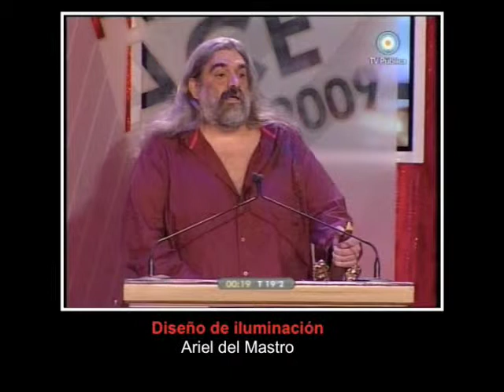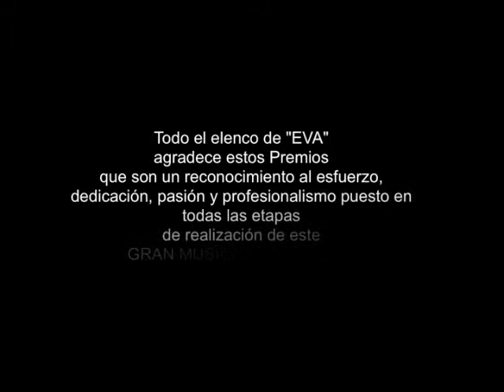NACHA GUEVARA - ACE DE ORO